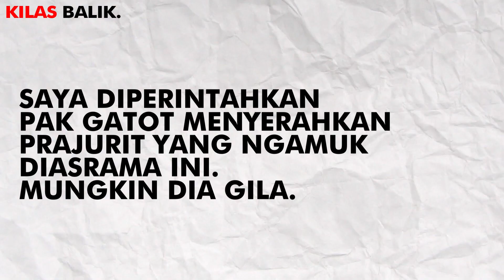GATOT SUBROTO DALANG PENCULIKAN PETINGGI PUBLIK ❗❗❗ || KILAS BALIK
Misi Culik Petinggi Republik
Yogyakarta, Maret 1948. Perintah itu datang begitu tiba-tiba. Selaku komandan pasukan yang saat itu ada di bawa wewenang Daerah Militer II, Kapten Solichin G.P. diinstruksikan oleh Gubernur Militer Wilayah II Kolonel Gatot Soebroto dan Menteri Negara Republik Indonesia Sri Sultan Hamengkubuwono IX untuk menculik seorang professor berinisial OE. Orang ini kata Pak Gatot dicurigai akan "mengacaukan" rapat Komisi Tiga Negara yang beberapa hari lagi akan diadakan di Kaliurang," ujar Komandan Kompi 5 Yon Nasuhi itu.
Kapten Solichin lantas membentuk satu tim kecil untuk melaksanakan tugas tersebut. Mereka terdiri dari prajurit-prajurit andal dari Kompi 5, yakni Karli Akbar Yoesoef Den Ucen, Ewiw, Ulo alias Surya dan Darmawan. Dengan menggunakan sebuah truk India Rice , berangkatlah mereka ke Yogyakarta guna melaksanakan tugas itu.
Beberapa waktu kemudian, sampailah mereka di kediaman sang profesor dan disambut oleh pemilik rumah dan istrinya yang seorang perempuan Belanda.
Namun para dokter dan perawat tidak ada yang menggubris teriakannya itu. Mereka malah memasukan OE ke sel khusus untuk orang gila. " Urusan professor itu beres, kami pulang dan melaporkan misi berhasil dilaksanakan kepada komandan kompi dan target kami simpan di RSUP untuk siap diambil," ujar Karli. Lantas bagaimana respon Kolonel Gatot Soebroto sendiri selaku salah seorang pemberi perintah itu?